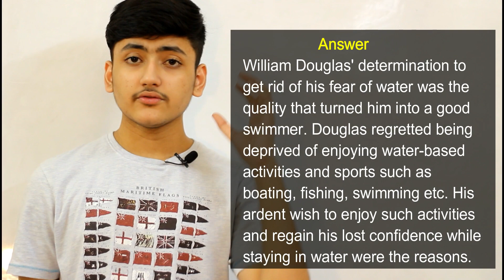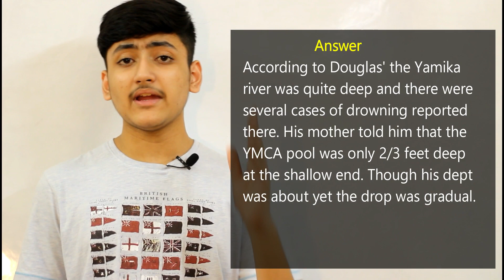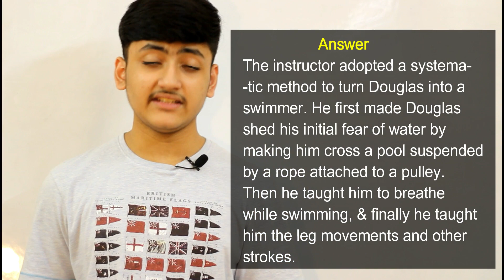Deep Water Class 12 Important Questions | In Hindi | Summary | English World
deep water class 12 important questions
deep water class 12 cbse

My instagram id , follow it now.

The Two Keys of A Treasure Box ( A Suspense Fiction )

The Spy Pigeon-